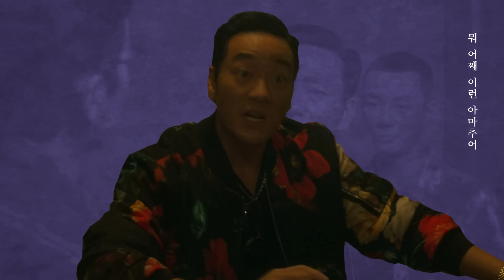수리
소재 : 수리남
원곡 : フォニイ / phony

[코멘트]
썸네일 @em0_626
음원 마스터링 @rea9lizer